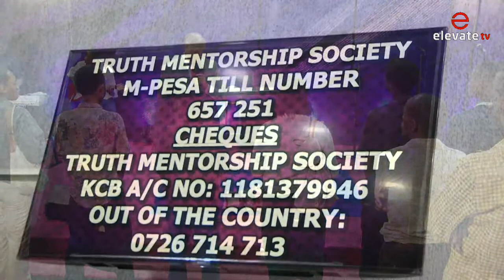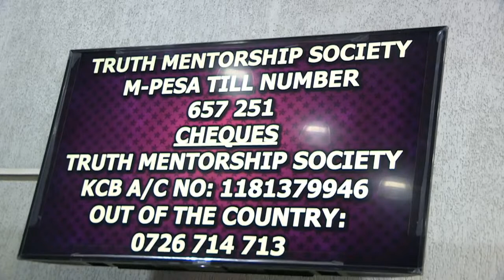🔴 GATHERING OF CHAMPIONS 9th March 2023 || WHEN FOUNDATIONS ARE CHALLENGED || Apostle David Juma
Channel your offerings and tithes through :
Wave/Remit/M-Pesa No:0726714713